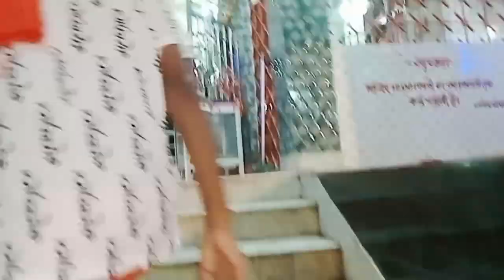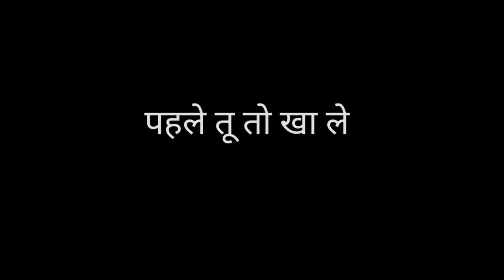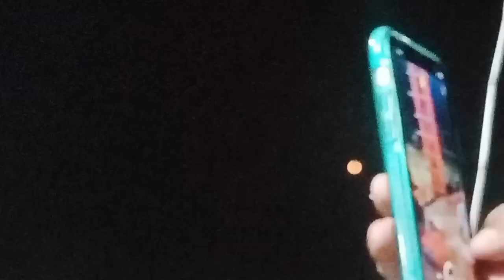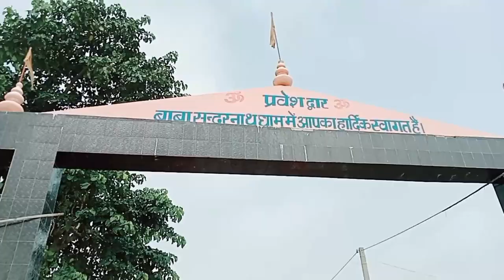Manhari to sundarnath dham || vlog 🚩🙏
manhari to sundarnath dham